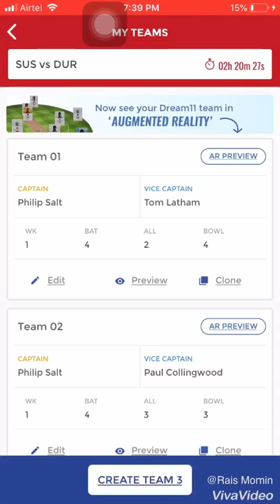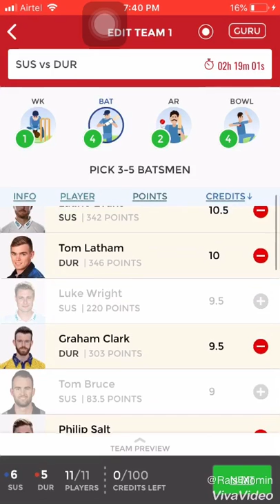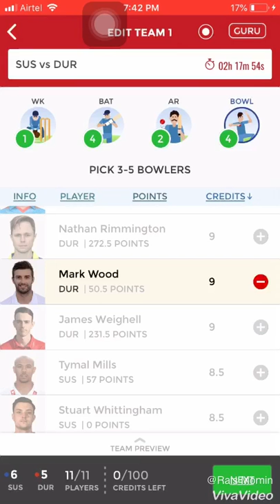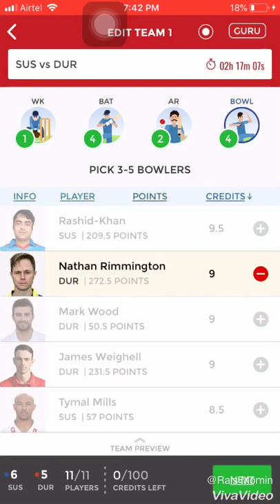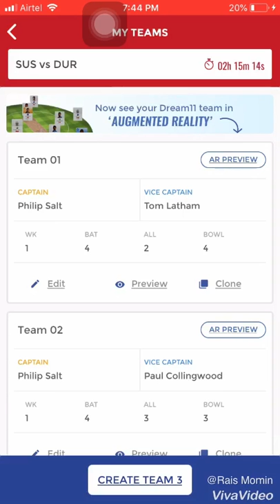Breaking news Stokes in, weighell & Traveiski out/SUS vs DUR/T20 blast/Dream 11 team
Breaking news Stokes in, weighell & Traveiski out/SUS vs DUR/T20 blast/Dream 11

Player In:
For today’s  match Ben Stokes to play as a specialist batsman.

Players out :
James Weighell and Liam Trevaskis are unavailable due to injury or illness.